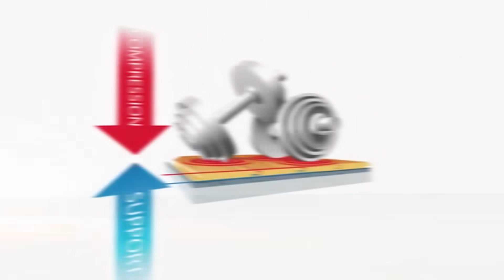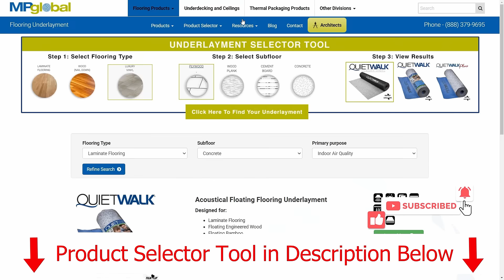How to Pick the Right Underlayment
With many underlayments and flooring products on the market, it may be difficult knowing where to even start. This video will teach you how to pick the right underlayment for your installation.

Transcription:
You've picked your flooring style, now it is time to fill in the gaps for the other pieces to the project.  Let's talk about underlayments and how do you pick the right one for the job!?

When choosing a flooring underlayment, not all are created equal.  In fact, not all are universal for the type of subfloor you have.  While concrete subfloors at or below grade have the potential for moisture emissions, most wood subfloors above grade are just the opposite.  In general, work from the bottom side up first...Always understand what your subfloor is and address it's needs first before picking out the underlayment for your flooring.

Concrete subfloors are porous and no matter how old the slab has been around, they are always emitting moisture vapor.  Some concrete subfloors will emit more moisture than others and this depends on many environmental and geographical factors and water table conditions where the construction is located.

Concrete with qualifying moisture generally releases it as a vapor.   It remains a vapor until it encounters an obstacle that causes it to form droplets or liquid.  There are ways to test concrete moisture levels, check out the links in the notes to our other information and videos on that.   But in general, when planning to install a flooring material over concrete, a proper vapor barrier is required in order to keep harmful moisture from damaging the overlying floor.  Make certain your choice of underlayment lowers the rate of water vapor transmissions to an acceptable rate to protect the flooring choice.

New wood construction can sometimes be inundated with moisture from inclement weather prior to getting roofing materials on. Saturated subfloors need time to dry before placing the flooring on top of them.  Likewise, wood subfloors over an unfinished crawl space are subject to moisture, therefore make certain the underlayment choice does not trap moisture in a wood subfloor but allows it to safely dissipate.  If you are installing over a conditioned room below on a second story where moisture isn't a cause for any of the mentioned concerns, then finding an underlayment with little to no moisture protection is fine.

After understanding any moisture concern the subfloor brings to the project, other considerations for picking out the right underlayment comes down to aesthetics and performance attributes that might be important for the living environment the flooring may reside in.  Having a dense material like the recycled materials found in the QuietWalk family of products, blanket the underside of the flooring offering noise control…making the floor feel more solid underfoot, and helping floating floors act and perform like fastened wood floors.  It will also properly support the joints of the floor, and will not crush over time due to normal traffic the floor will endure.  There are ways to understand how underlayment materials will endure under pressure, check out the link in the notes below to our compression resistance video.

Additionally, a second story and multifamily living environments may need a lab qualified underlayment under the floor like the QuietWalk products to help promote harmonious living spaces.  All QuietWalk products are HOA recommended with independent lab testing available for sound control.

There are many proclaimed "universal" types of underlayments on the market…it is always important to address how the underlayment will FIRST address and protect the subfloor concerns before moving on to the other attributes of the floor and installation.  Starting from the bottom side up, first, is a good start to picking out the right underlayment for your new floor!

MP Global has a product selector tool, which is handy….it can be used to really drill into what product you need based on the application and product features that are important.